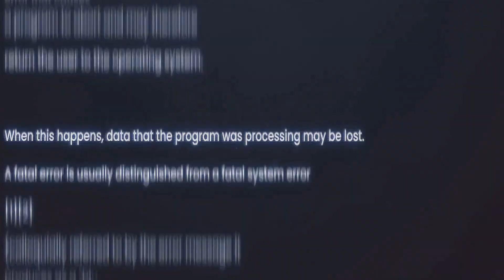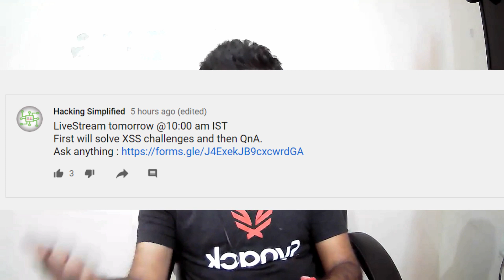Talks Getting Started into CTF and Bug Bounty🔥, infosec jobs ft. Aseem Shrey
​ @Hacking Simplified  Talks Getting Started into CTF and Bug Bounty🔥,  infosec jobs ft. Aseem Shrey

Hello guys. Welcome to my CyberTalk series. This is really a special episode, today I'll be talking to Aseem Shrey, He is a Security Engineer at Grofers, bug bounty hunter, CTF player, Youtuber we talk about Talks Getting Started into CTF & Bug Bounty, infosec jobs, content creation 🔥

Please support and share this with all tech geeks and hackers you know, thank you so much :-)

LiveStream tomorrow @10:00 am IST
First will solve XSS challenges and then QnA.

Thanks, everyone for Watching :)
Happy Hacking ;)

I will be posting videos on cybersecurity, ethical hacking, and Bug bounty.
Please do not use this method for illegal or malicious activities because hacking is a crime. if you do this then it's can land you in jail.

Kiitos katsomisesta
感谢您观看